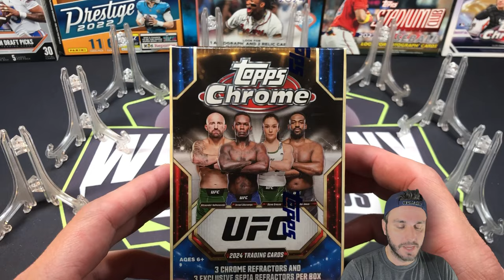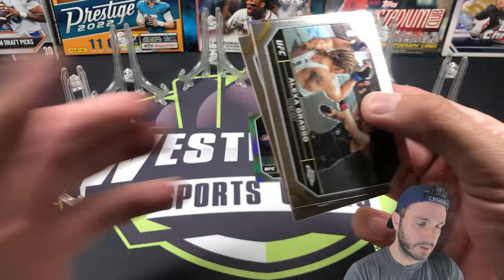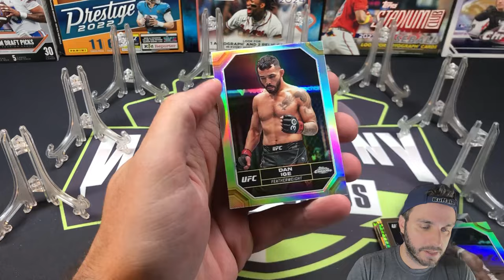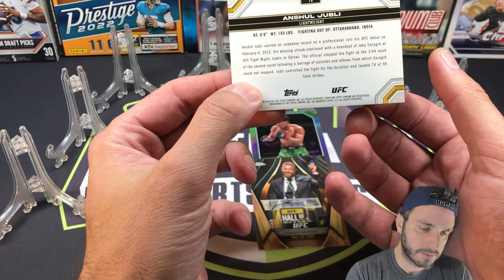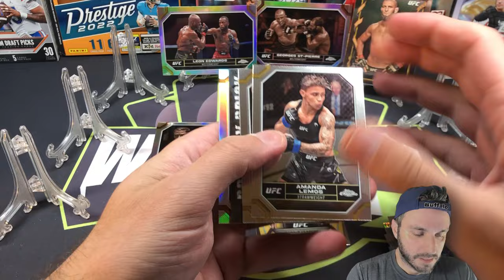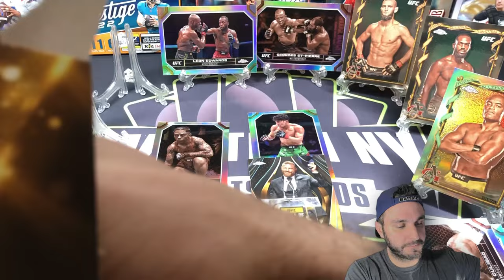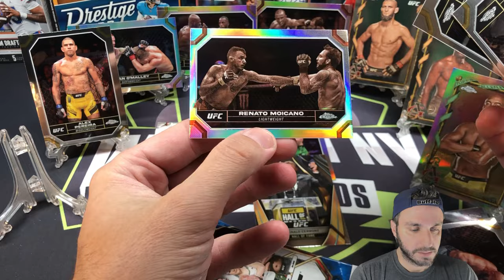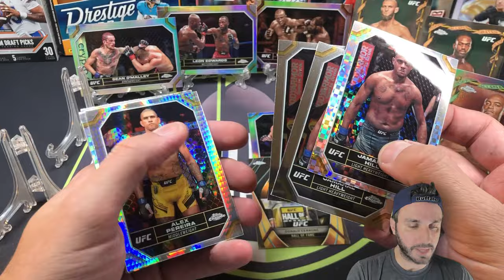👊 UFC 300 BUY BACK HUNT 💪 2024 UFC TOPPS CHROME 7 BLASTER BOX RIP!!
🎉 Buy Singles from our Rips Here ↙️

. UFC 300 Buyback Hunt is on.  Alex Pereira is facing off against Jamahal Hill in UFC 300 main event on Saturday April 13th @ 10pm EST.  Base cards have a buyback value of $20 but you can earn up to $200 with certain parallels.

We're diving into packs, hunting for those super cool and rare cards that could be hidden treasures. You never know what gems we might uncover, so come along for the ride! 🚀⚾️🏈💎

💰Ebay Store